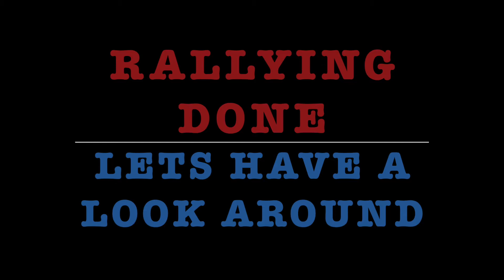My Rally Day at Silverstone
Ford Fiesta ST 165bhp Group N rally car
filmed with Sony Xperia Z1